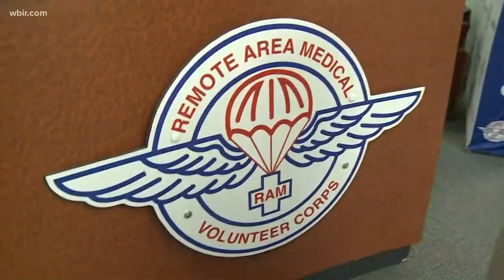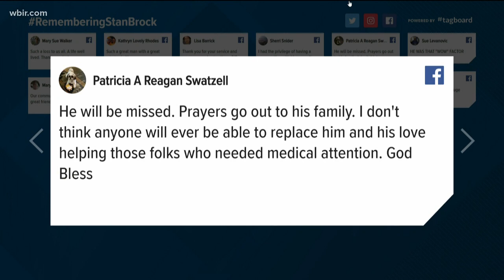Mourning the loss of RAM founder Stan Brock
Russell Biven is at RAM's headquarters this morning with how his small effort grew to impact thousands around the world.